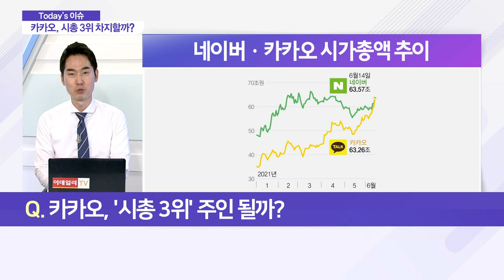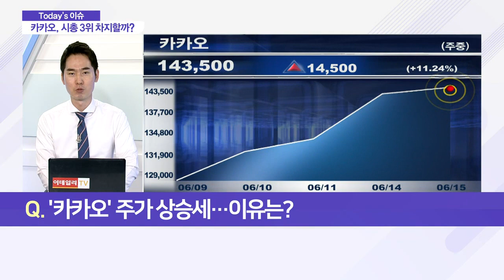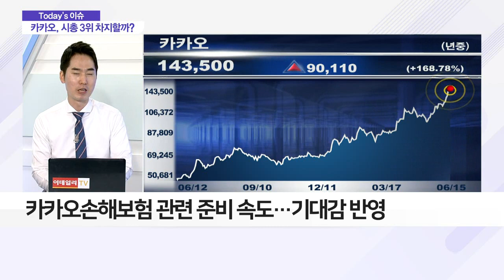불 붙은 카카오… 코스피 시총 3위 주인 될까?_이슈 파워 (20210615)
- 카카오, 장중 한때 ‘네이버’ 제치고 시총 3위
- 카카오페이·카카오뱅크 기업공개 예정
- 카카오커머스 인수 합병… 주력사업 광고 → 커머스
- 카카오손해보험 관련 준비 속도… 기대감 반영